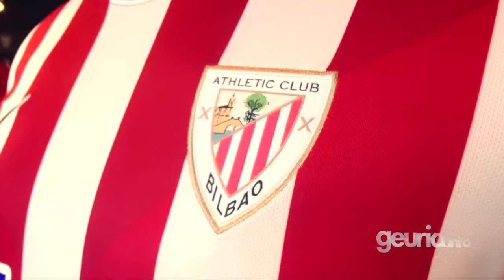INKESTA: 2014 - 2015 Janzkerak.